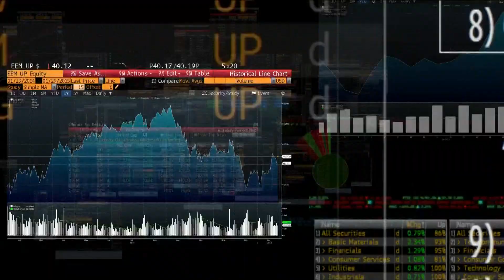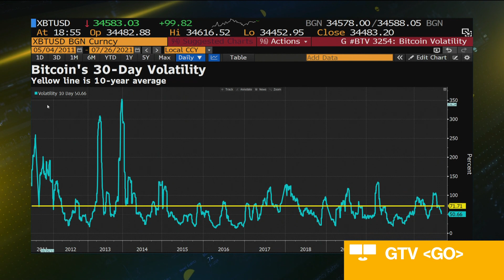Bitcoin Rebounds to Key Technical Level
Jul.25 -- Bitcoin has rebounded to a key technical level, helped in large part by positive comments from Tesla CEO Elon Musk and Ark Investment Management CEO Cathie Wood. Both are big boosters of crypto. Meanwhile, an early crypto mogul has warned of more challenges for digital currencies ahead. Bloomberg’s Su Keenan reports on “Bloomberg Daybreak: Australia.”